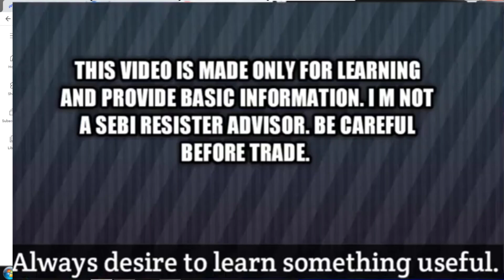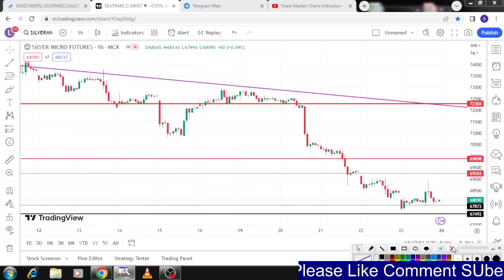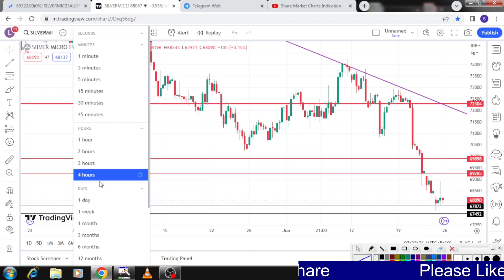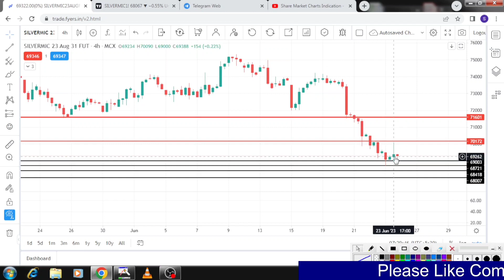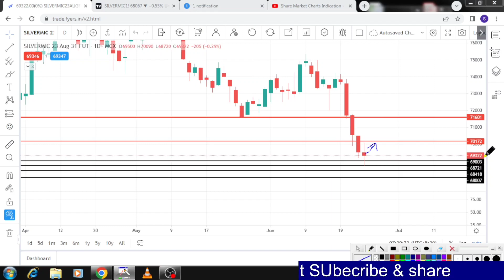Silvermic morning setup|Commodity trading|Support Resistance|Silver|आज ke चांदी Trade?26-Jun-2023.